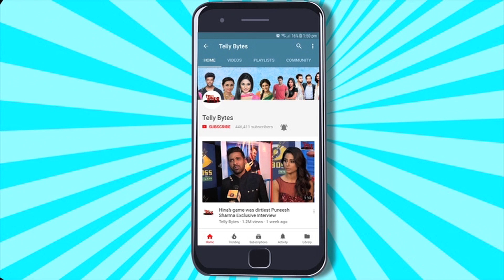Paras Arora & Devoleena Bhattacharjee Ka Popular Show Dil Diyaan Gallaan ISS Date Ko Hoga OFF AIR